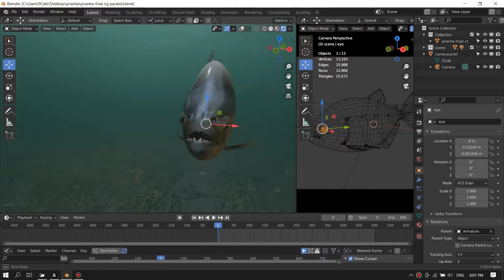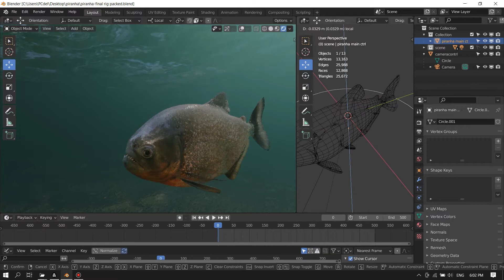Piranha 3D model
My Piranha fish 3D model created by Blender. Hope you like it!